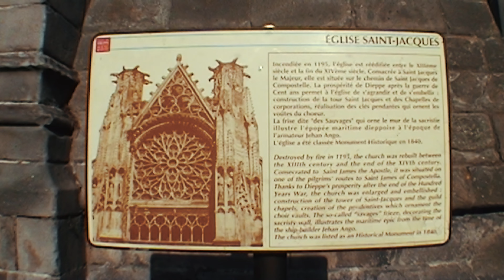Ceļojums ar auto apkārt Francijai - Dieppe, La Havre, Caen, Etretat, Mont-St-Michel 2 sērija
Uldis un Ilona ar auto Honda CRV 23 dienas ceļojām apkārt Francijai. Šī ir ceļojuma filmiņas otrā sērija. Apskatāmas Dieppe, La Havre, Caen, Etretat, Mont-St-Michel klosteri
Ceļojuma mērķis bija apskatīt Francijas piekrasti, noķert vēju, lai uzkaitotu, kā arī vienkārši pačilot. Lielāko daļu no ceļojuma dzīvojām auto iekārtojot aizmugurējo daļu , kā lielu gultu. Ceļojām 2009 gadā.